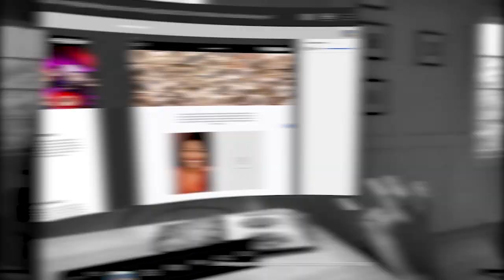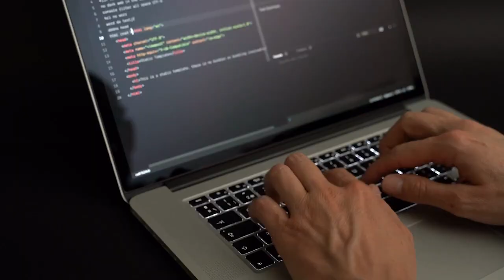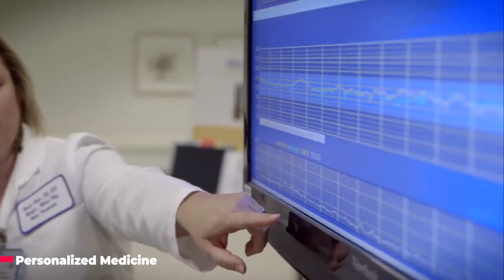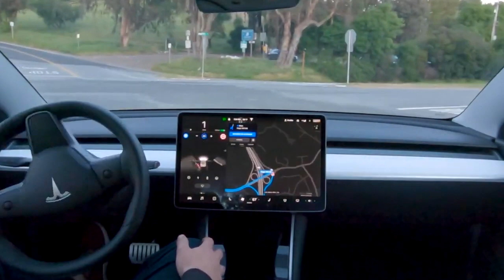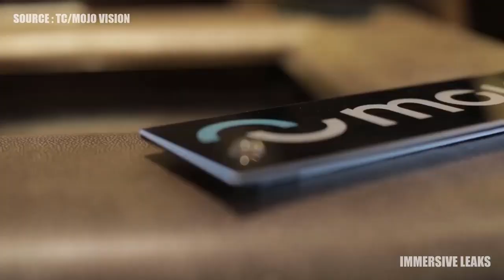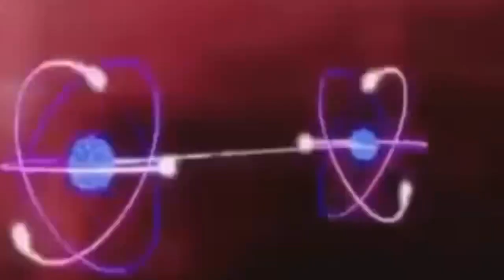Uncovering the Top 10 Innovations that Will DRASTICALLY Transform Our World!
In this video, we're going to uncover the top 10 innovations that will DRASTICALLY transform our world. These innovations will change the way we live, work, and play, and they're sure to revolutionize the way we think about technology, society, and the world around us.

So whether you're a science enthusiast or you just want to learn about some of the most exciting developments in the world, this video is for you! We'll discuss the ten most revolutionary innovations and explain how they will change the world as we know it. buckle up, this is going to be a fun ride!
Uncovering the Top 10 Innovations that Will DRASTICALLY Transform Our World! Revel Discovery